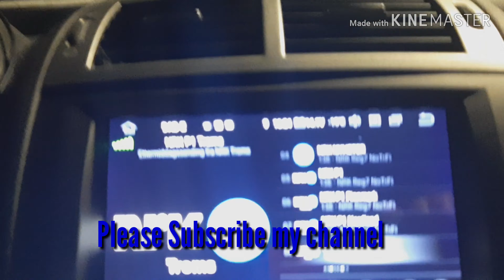Paano gumawa ng taco for dinner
Pinay and Norwegian